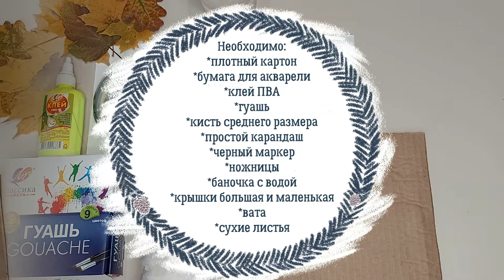Анна Волкова, воспитатель Школы № 2083. Бурый медведь